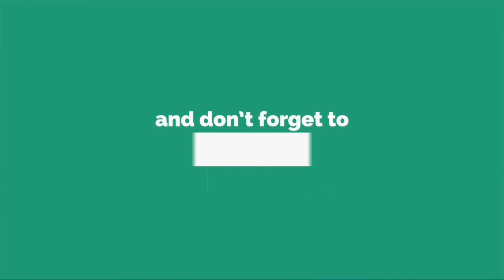Hero Venkatesh Launches Raju Gari Gadhi 3 Trailer | Omkar | Ashwin Babu | Samba Media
Samba media  Telugu News Channel covering politics, sports, health and entertainment. Samba media News has 24 hours of news updates including Telugu news live,  news reports, Telangana news, Andhra Pradesh news updates, exclusive interviews with filmstars, politicians and social activists,Film&Movie updates & Reviews all important news updates from around the World.